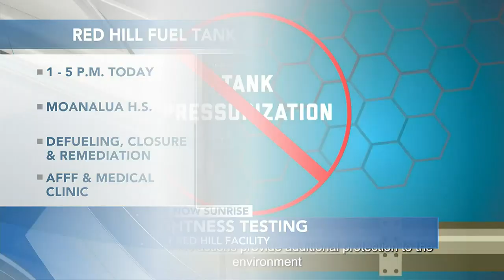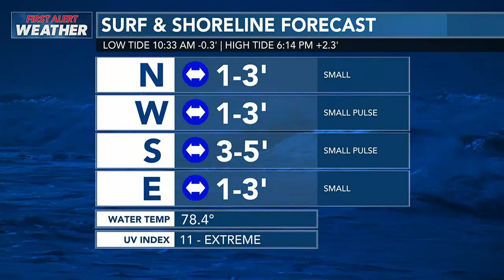Sunrise News Roundup (June 6, 2023)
Your top local headlines for Tuesday, June 6, 2023.